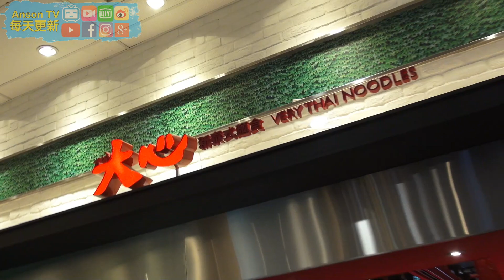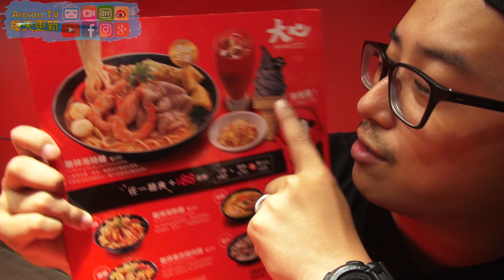《泰國菜》泰國菜之台灣美食!!酸酸辣辣泰國菜｜泰国菜《AnsonTV》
《泰國菜》泰國菜之台灣美食!!酸酸辣辣泰國菜｜泰国菜

▶影片介紹◀
喜歡吃酸酸辣辣的泰國菜嗎!?
在台灣不僅有台灣道地美食~
同時間世界各國的菜色都是非常豐富的!!
泰國菜是Anson從小都非常喜歡的美食!!
但泰國菜有非常多種美食~~
今天要介紹的泰國菜是什麼呢?!
今天就帶大家來到~大心泰式料理!!
趕快跟著Anson去看看哪家泰國菜這麼好吃吧?!

▶Anson其他相關社群◀

▶【泰國菜】相關推薦影片◀

▶【AnsonTV】其他影片推薦◀
【台灣人看大陸】在大陸生活!?沒吃過這5種大陸平價美食小吃!?別說你待過大陸!?
【台灣人看大陸】大陸生活!?大陸出差?!大陸旅遊!?你一定要知道的住宿規則&5間平價酒店推薦!?

▶AnsonTV關鍵字◀
大陸 台灣 大陆 台湾 台湾大陆 台湾人看大陆 AnsonTV 台湾看大陆 台灣美食 台灣旅遊 美食旅遊  大陆 台湾 台湾人在大陆 台北美食 台湾人 中國台灣 中國大陸 中國 两岸 海峡两岸 两岸交流 两岸关系 两岸旅游 中国旅游 中国美食 中国美食旅游兩岸 海峽兩岸 兩岸交流 兩岸關係 兩岸旅遊 中國旅遊 中國美食 中國美食旅遊